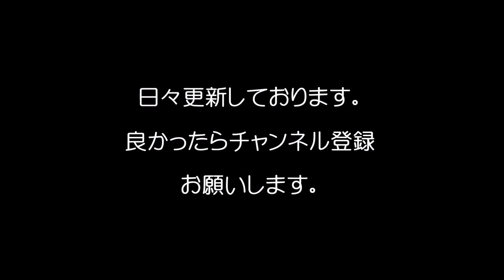実は「下戸」と聞いて驚く有名人ランキング/In fact, celebrity ranking to be surprised to hear it with "a nondrinker"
実は「下戸」と聞いて驚く有名人ランキング
In fact, celebrity ranking to be surprised to hear it with "a nondrinker"